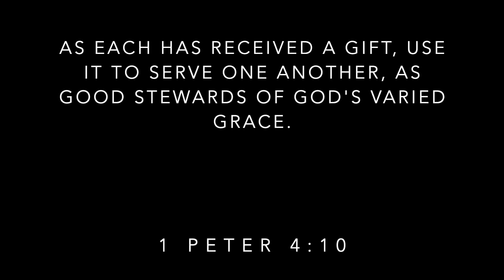Giving Myself a Quarantine Haircut + Productive Day in the Life in San Francisco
Hello friends!! I gave myself a quarantine haircut since my hair has so many split ends! Here's also a peek inside a productive day in the life (Sunday edition). I went to church online, studied, made ramen (Indomie noodles to be specific!), and gave myself a quarantine haircut. Hope you enjoy!

I'm Tiffany and I work a full-time corporate job in finance. I love creating videos that show my work-life balance, lifestyle, food & desserts I'm cooking up, try-on hauls, travels, and a lot more!